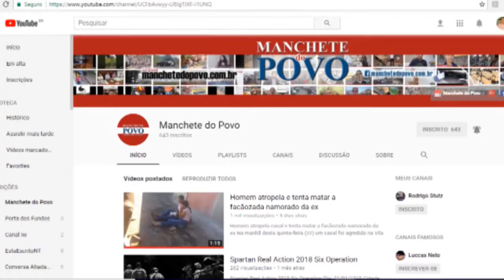Fogo na pista